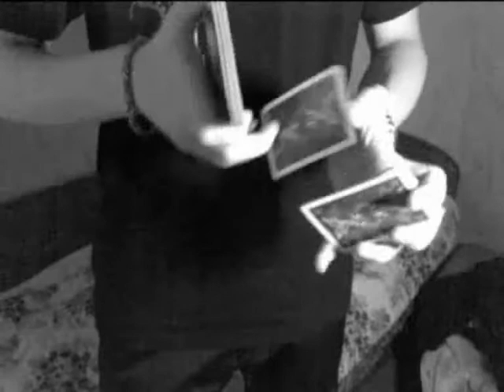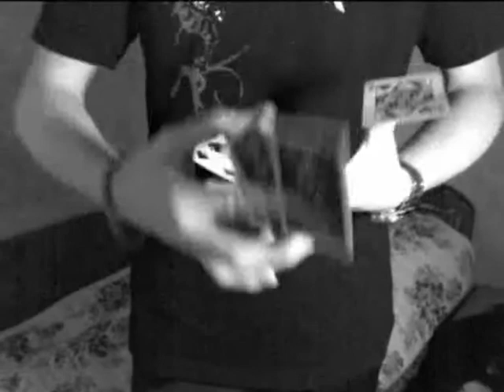Cardistry 4 part 2